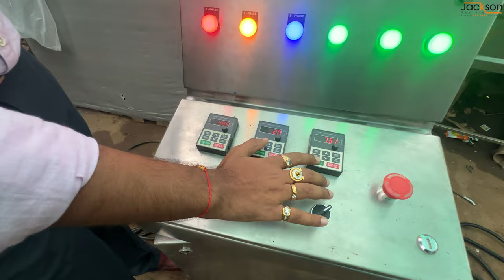Nimki making machine | sakkarpara - namakpara machine | namkin machine | samosa machine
मशीन नो की ज्यादा जानकारी के लिए निचे दिए हुए नंबर पर कॉल करें
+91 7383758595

और विजिट करने के लिए निचे दिए हुए पते पर  आइये
न 。16 रॉयल एस्टेट, बिहाइंड सहजानंद बिज़नेस पार्क , निकोल कठवाड़ा रिंग रोड, अहमदाबाद - 382415

for more details plz call on this number